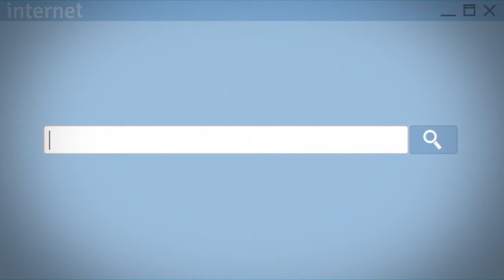Art of Framing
Whether your looking to frame your memorabilia or photos, we will frame just about anything! We've been in business for 25 years and believe in quality custom framing. Call or stop by today!